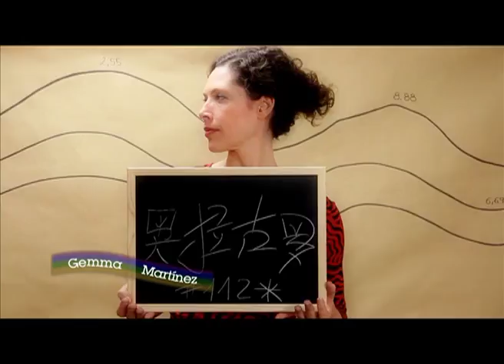WEB SERIE LESBIANA: "El Vlog de Greta" Teaser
2010. "El Vlog de Greta" es una comedia de temática lésbica. Es atrevida. Sexy. Provocadora. Dinamica y sobre todo...Surrealista.

Protagonizada por: Esperanza Pedreño, Sara Casasnovas, Gemma Martínez, Marina Salas y Maru Valdivielso.

Una Serie creada y dirigida por Rhoda N. Wainwright y Karin Marzocchini.

y unete a los grupos de facebook, twitter y tuenti de "El Vlog de Greta"